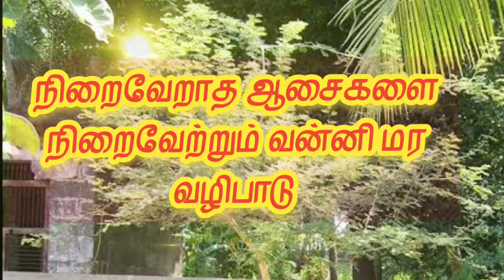எடுத்த காரியத்தில் வெற்றி கிடைக்க தசமி திதிகளில் வன்னி மரத்தை வழிபாடு செய்யுங்கள்/ Vanni Maram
வன்னிமரம் விநாயப்பெருமானுடைய பஞ்சபூத சொரூபத்தை உணர்த்தும் ஐந்து வகையான மரங்களில் அக்னி சொரூபம் ஆகும். பல அற்புதமான மூலிகைகள் மற்றும் மரங்களைப் பற்றி சித்தர்கள் தங்களின் வைத்திய நூல்களிலும், மாந்திரீக குறிப்புகளிலும் எழுதி வைத்துள்ளனர். அத்தகைய அற்புதமான தெய்வீக ஆற்றல் வாய்ந்த ஒரு மரம் வன்னி மரம். இந்த வன்னி மரம் என்பது சிவபெருமானின் விருப்பத்திற்குரிய மரங்களில் ஒன்றாக இருக்கிறது. பல சிவன் கோயில்களில் வன்னி மரம் தல விருட்சமாக இருப்பதை நாம் காணமுடியும். சிவன் மற்றும் சக்தியாகிய பார்வதி தேவியின் ஆற்றலை ஒருங்கே பெற்ற மரமாக இந்த வன்னி மரம் இருக்கிறது
வன்னி மர வழிபாட்டை மாதந்தோறும் வருகின்ற தசமி திதிகளில் செய்வது சிறந்தது தான் என்றாலும் விஜயதசமி தினத்தன்று வன்னி மரத்துக்கு அடியில் பச்சரிசி மாவு சமர்ப்பித்து, நல்லெண்ணெய் தீபமேற்றி வன்னி அத்தி மரத்தை 3 முறை சுற்றி வந்து வழிபாடு செய்வதால் அதன் பிறகு உங்கள் வாழ்வில் அனைத்திலும் மகத்தான வெற்றிகளை மட்டுமே உண்டாகும் என்பது அவர்களின் கருத்தாகும்.